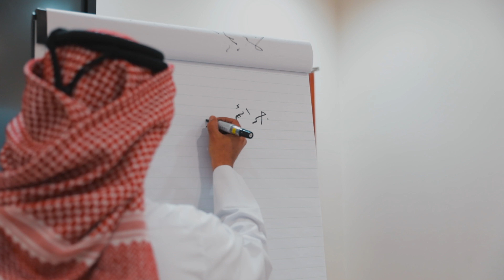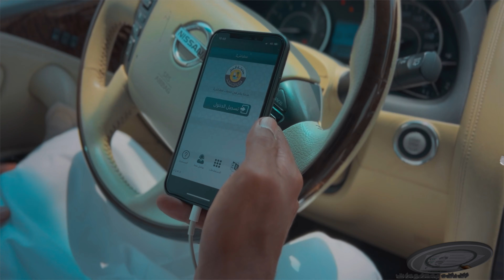القبض على شخصين من جنسية عربية تخصصا في سرقة السيارات من مناطق مختلفة من الدولة ‎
‏إدارة ‎البحث_الجنائي تلقي القبض على شخصين من جنسية عربية تخصصا في سرقة السيارات من مناطق مختلفة من الدولة ‎الداخلية_قطر